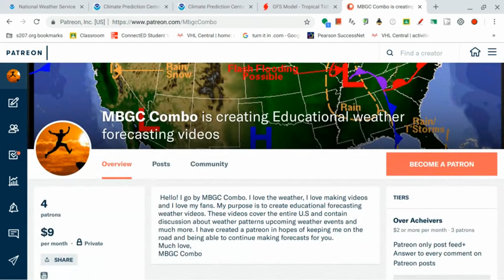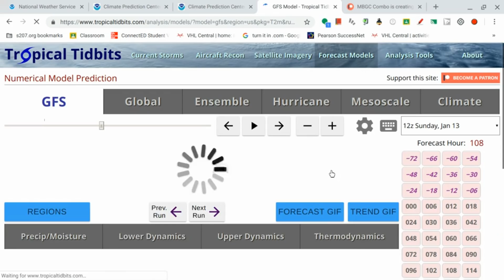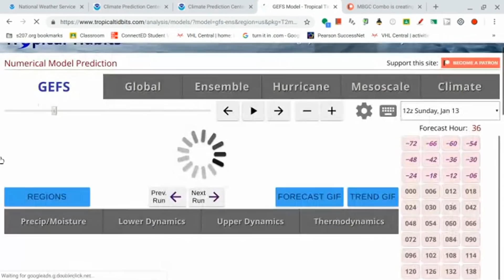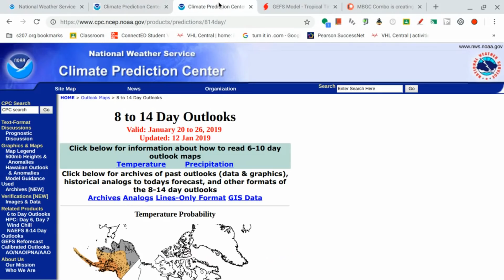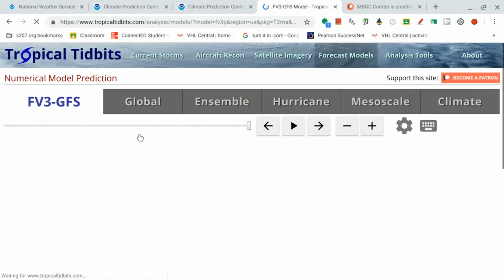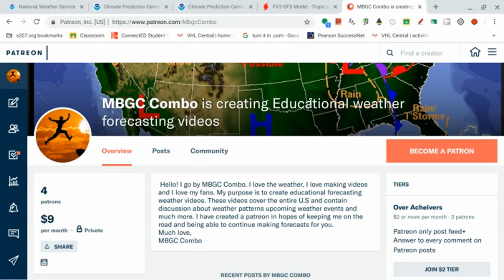Major Pattern Change - Bitter Cold Temperatures And Snowstorm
Hello everybody! Today we discuss the potential for an arctic outbreak. This has been advertised by the models for quite some time. Details in the video.